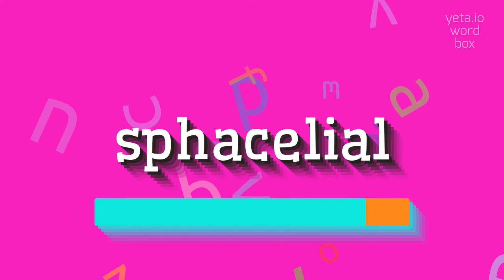How to say "sphacelial"! (High Quality Voices)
Watch in this video how to say and pronounce "sphacelial"!